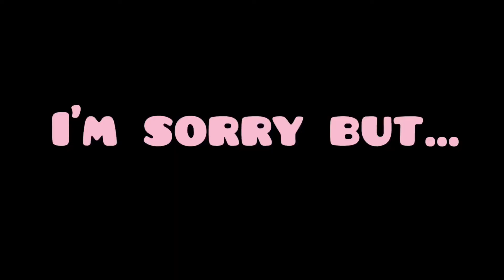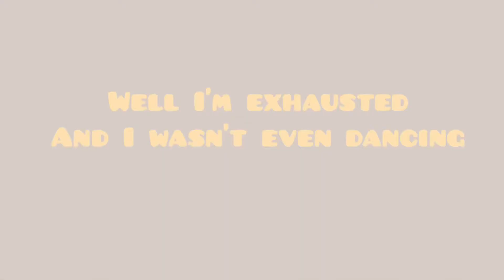things you didn't notice in SKZ 'Boxer' special video (cRaCk)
we all thought this video was normal... We thought wrong😳